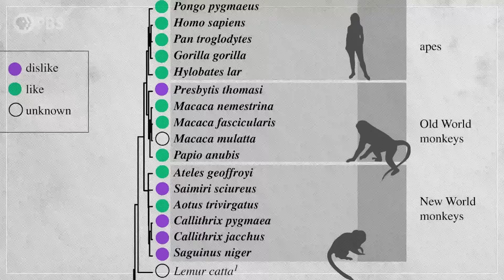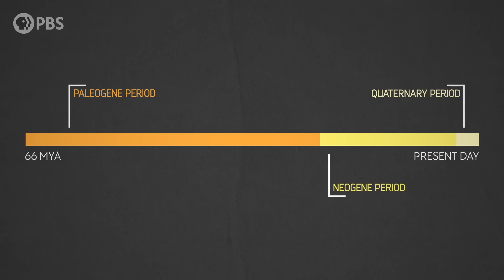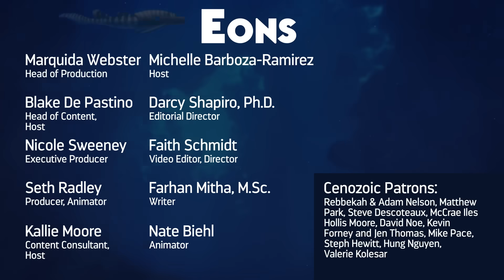Why Sour May Be The Oldest Taste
Listen to the first three episodes of Eons: Mysteries of Deep Time

While sour taste's original purpose was to warn vertebrates of danger, in a few animal groups, including us, its role has reversed. The taste of danger became something it was dangerous for us to avoid.

Thanks to Ceri Thomas and Julio Lacerda for the excellent reconstructions featured in this video!